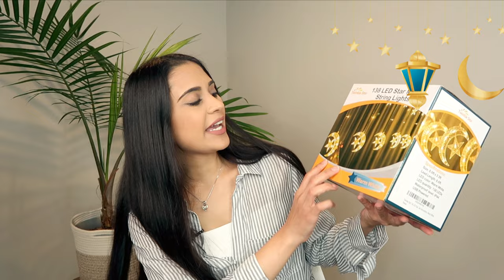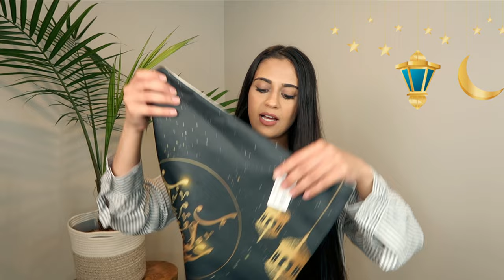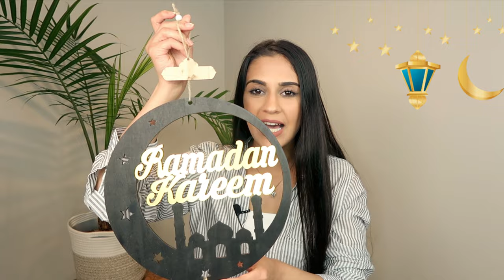تجهيزات رمضان وتحضيرات زينة رمضان لسنة 2021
عنوان المحل العربي في ديربورن ميشيغان اسمه nice price

الاضوية

الاضوية الصغيرة

الهلال

الدلات

اوجه المخدات

فانوس